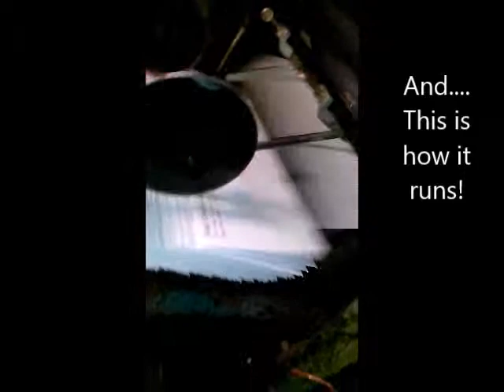Jet Press Setup & Running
This is one of our Jet Presses running a customers 2 color #10 Regular envelope at about 30,000 an hour. The mechanical speed was probably 40,000 an hour but with stopping and starting it probably ends up producing about 30,000 envelopes per hour. We can produce 1 color to 4 color envelopes from 250 to 250,000 and we deliver most orders in 24-48 hours